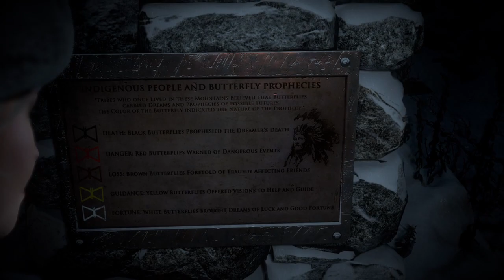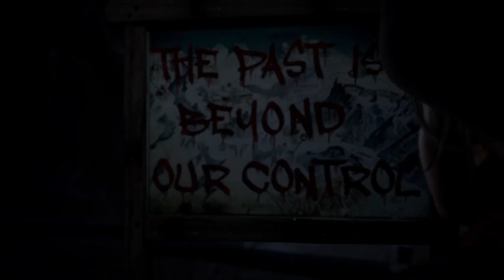Until Dawn | Part 1